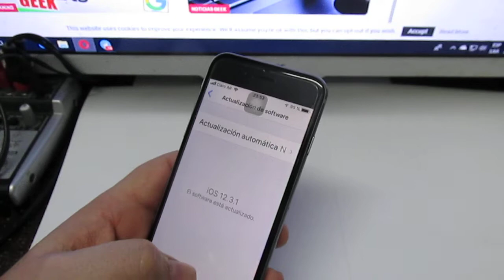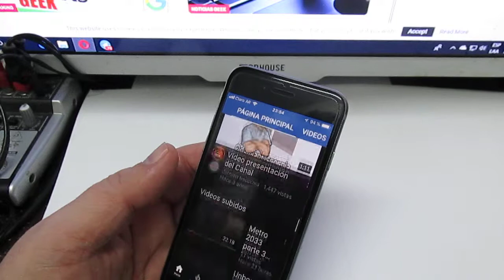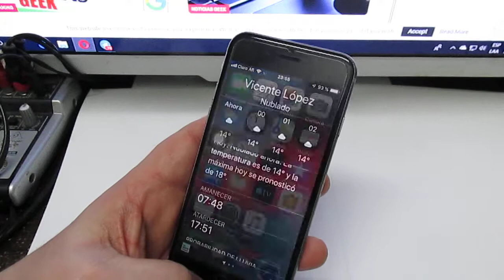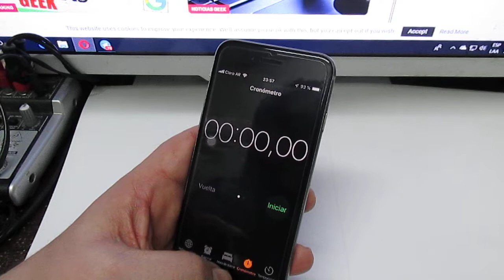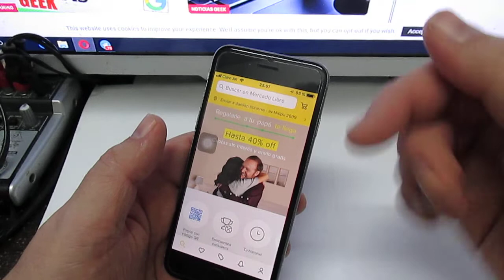IOS 12.3.1 en Iphone 6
Probamos la ultima versión de IOS Final en el Iphone 6